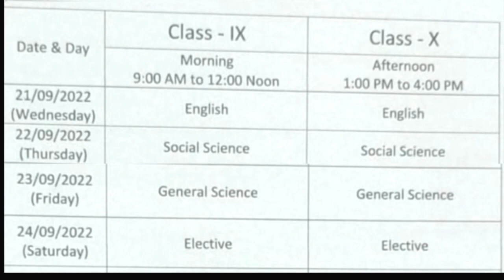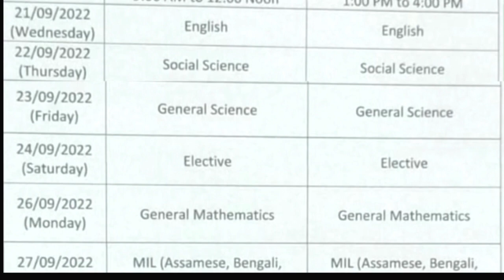Half Yearly Exam Routine Hojai District Class 9 & 10. Half Yearly question paper Class 9 & 10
About Video ✅👉 Half Yearly Exam Routine Hojai District Class 9 & 10. Half Yearly question paper Class 9 & 10